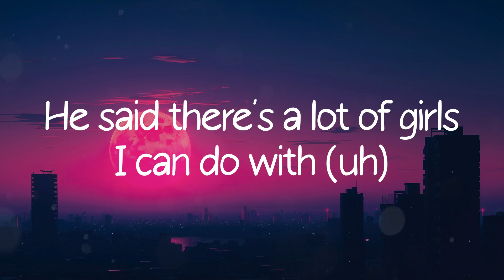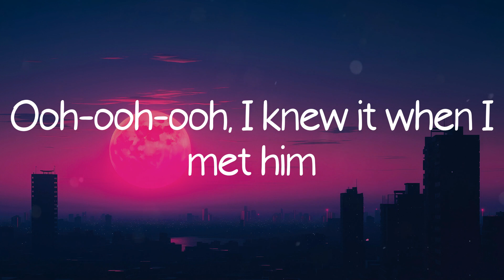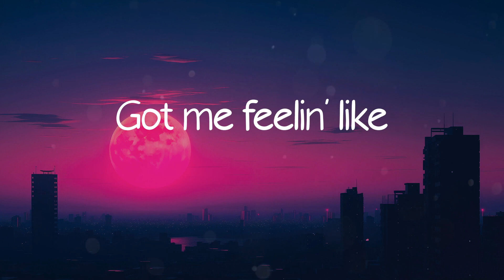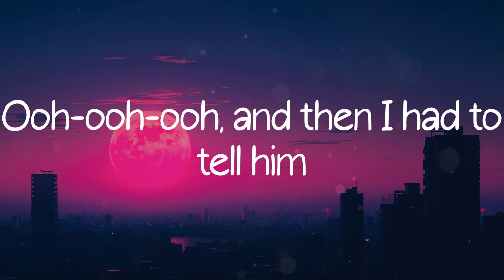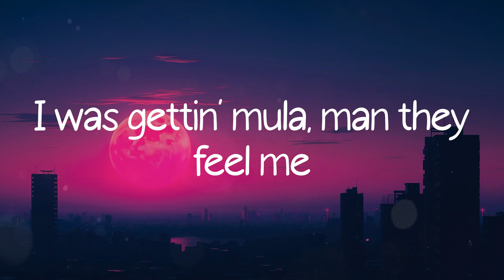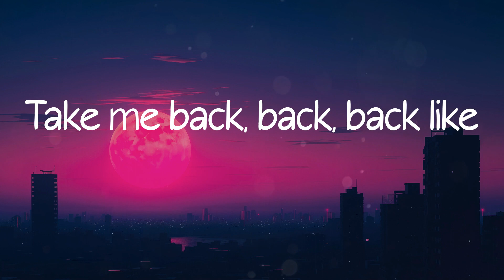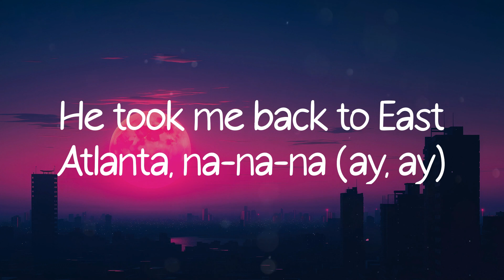Havana - Camila Cabello (Lyric Video)